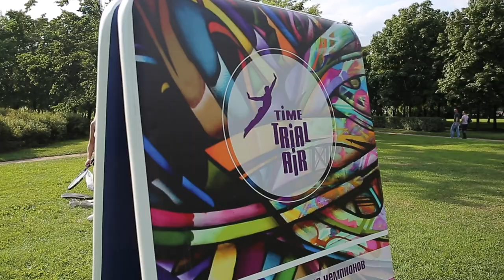Вот это разминочка! С надувной тренировочной стенкой для тенниса «AceWall»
Надувная тренировочная стенка для большого тенниса «ЭйсВол» — предназначена для отработки ударов и тренировки скорости реакции в теннисе. Идеальное решение для разминки без спарринг-партнера.

Любой теннисный стадион или спортивный комплекс в интересах начинающих теннисистов должен позаботиться о наличии стенки для тренинга в большой теннис. Надувная тренировочная стенка «ЭйсВол» занимает мало места, очень компактная, мобильная и проста в использовании.

Конструкция стенки для большого тенниса очень удобна, тренировки с ней полезны не только начинающим, но и сложившимся игрокам, которые активно продолжают работать над улучшением своей техники в теннисе. Пропускная способность тренировочной стенки для тренинга довольно велика и она может обслуживать большое количество теннисистов. В зависимости от размеров надувная стенка для тренировок — хорошее решение, для малых участков, не имеющих возможность построить большой теннисный корт. Имеется возможность регулировки отскока мяча путем надува до необходимой жесткости.